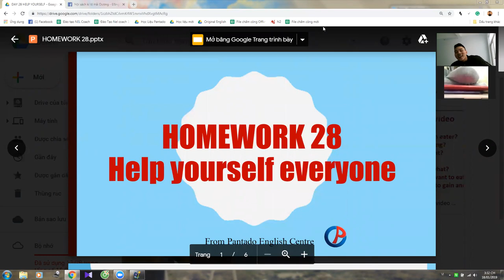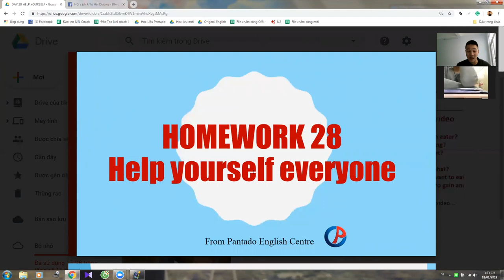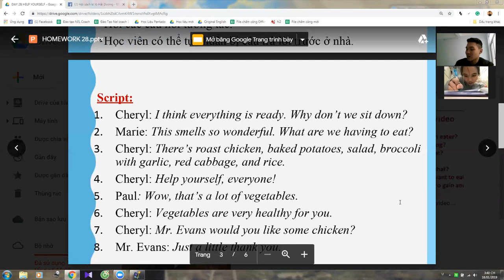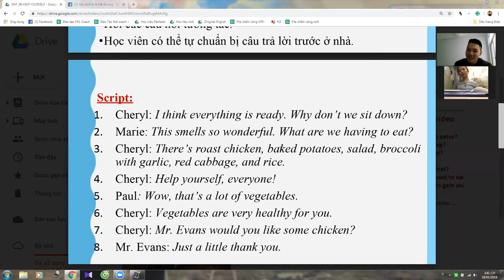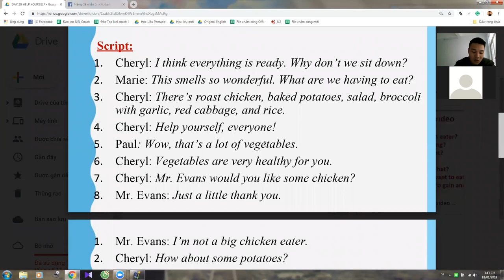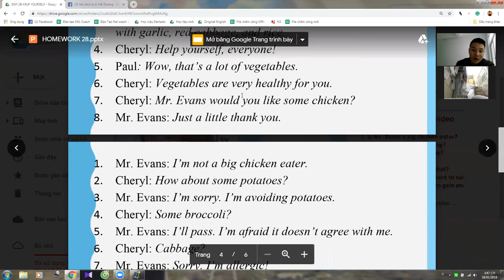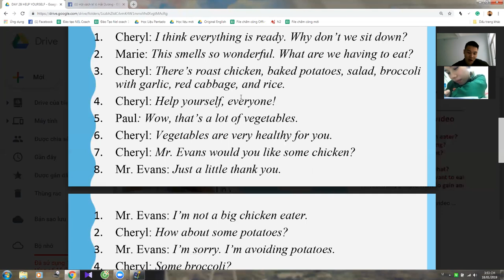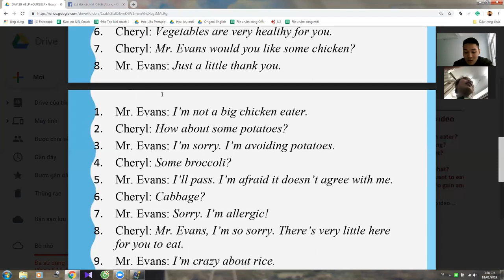Pan K394 18012019